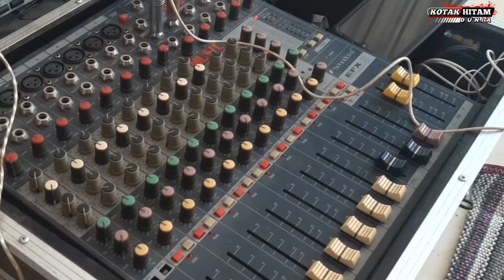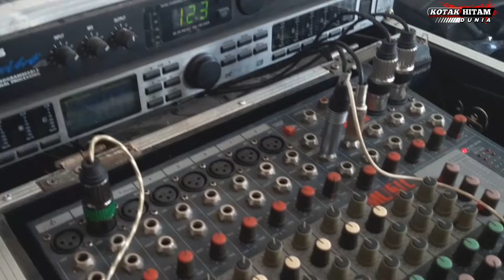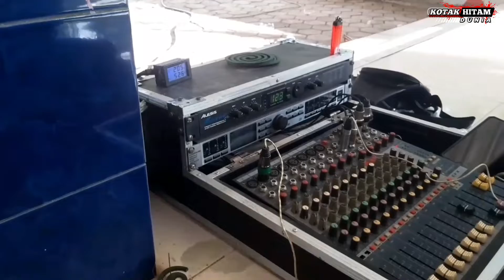Buat kejutan...!!! Review BTS SOUND suaranya bikin jatuh hati begini ...!!!